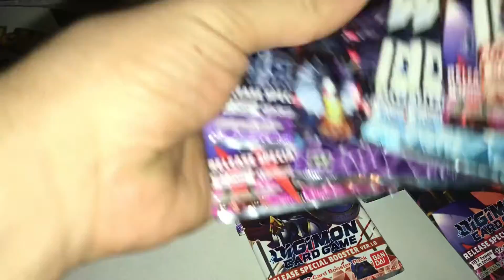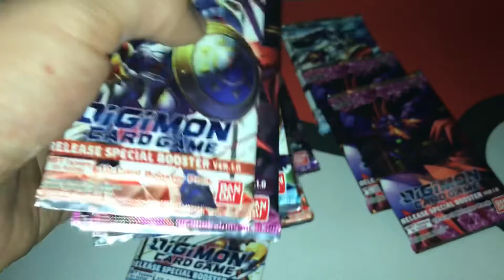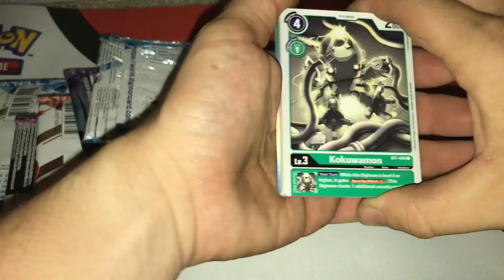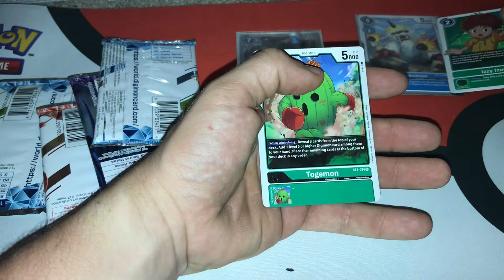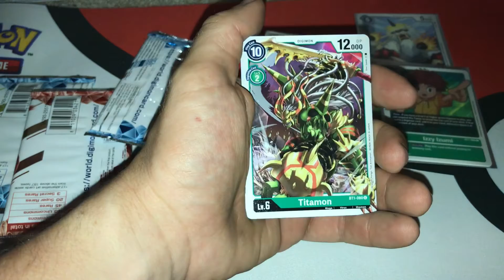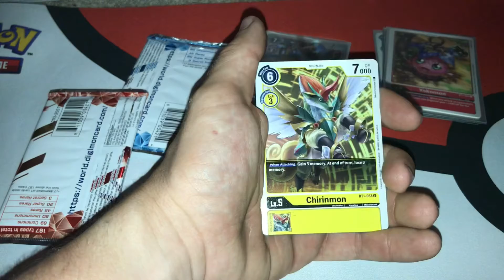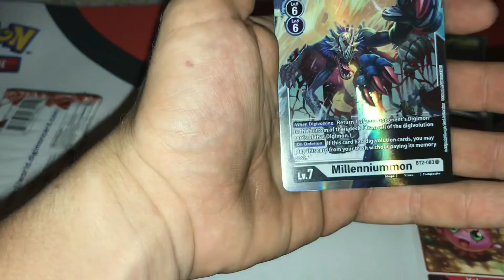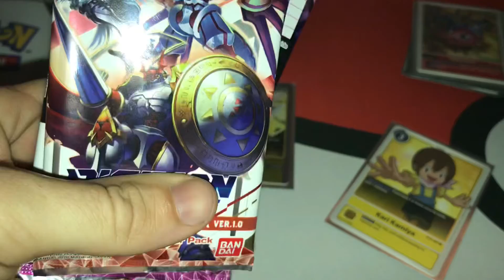New Digimon cards?! Digimon Card Game Release Special Booster ver.1.0 (Part 3)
This is the third video of opening Digimon booster packs from the booster box. Its been a long time since ive seen digimon cards. I rember having some when i was little. Bandai has come out with new digimon trading cards! The art work on these are so well done. I cant wait to see what the rest has inside of the box!